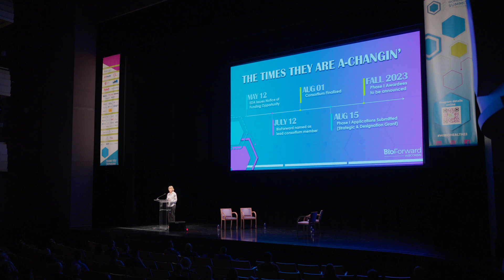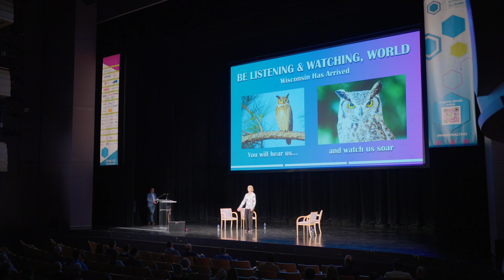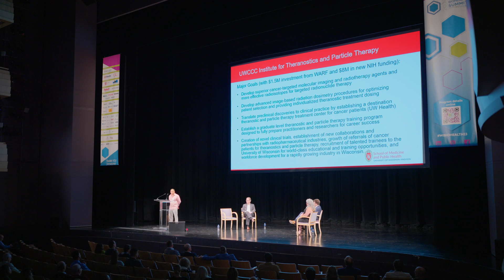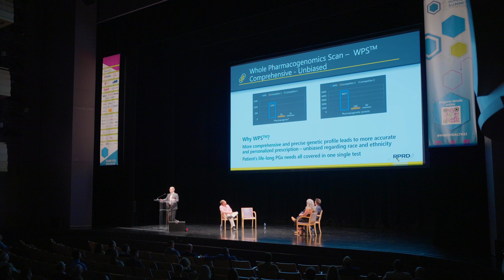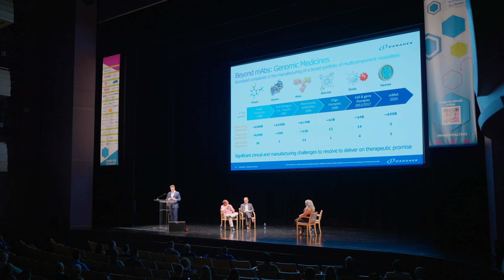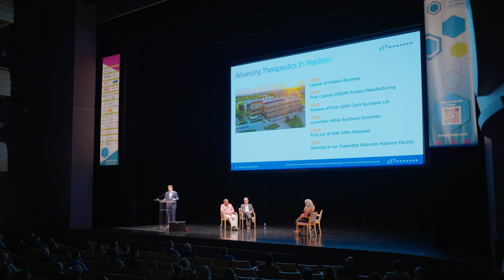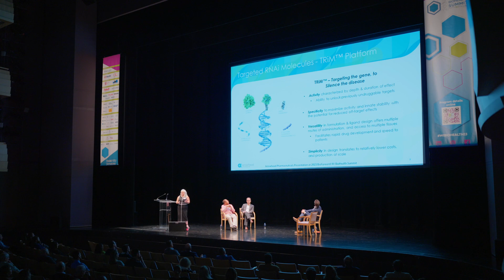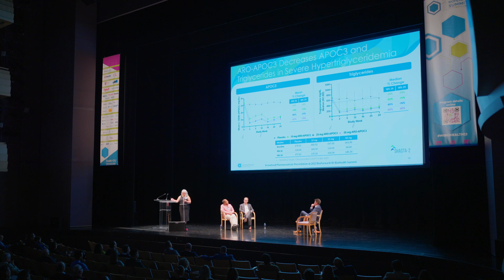Innovations in Personalized Medicine